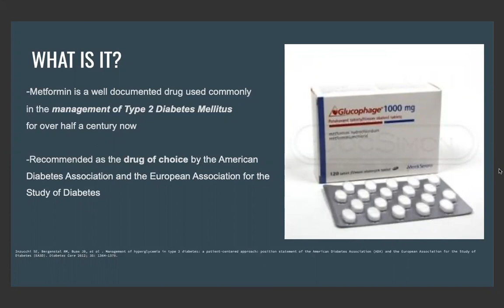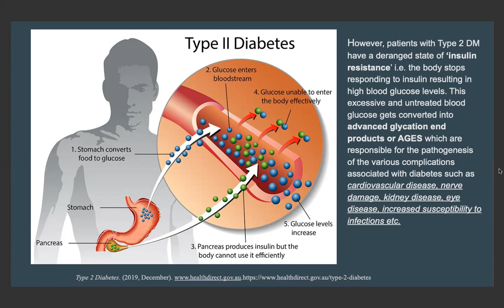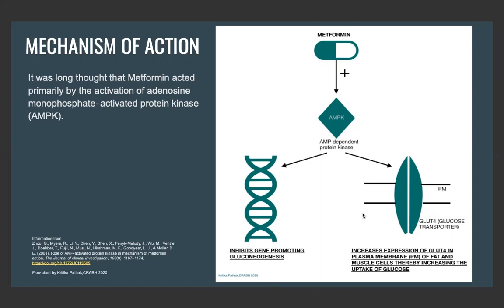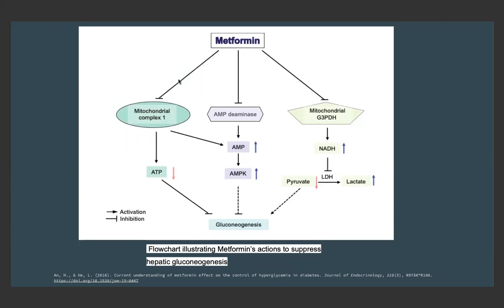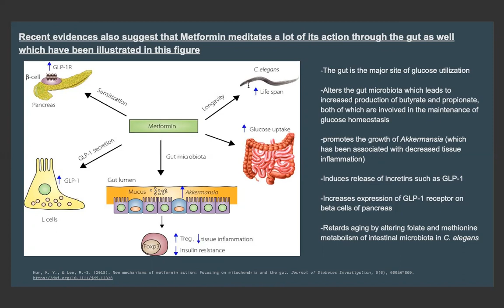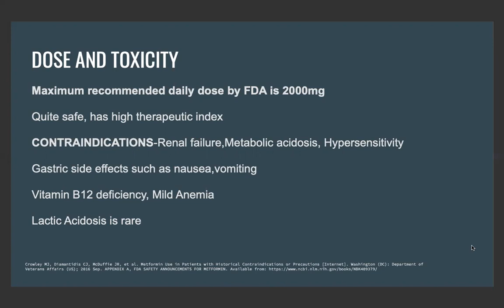Metformin Mechanism of Action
Presentation by: Kritika Pathak
Reviewed by: Ben Kronz

Metformin, a biguanide, is a well-documented drug used as the drug of choice for Type 2
Diabetes Mellitus for over half a century. Metformin’s efficacy in diabetic populations remains indisputable however, the exact mechanism of action is controversial with increasing evidence now indicating the presence of certain AMP-activated protein kinase (AMPK) independent pathways changing the perception that Metformin solely reduces hepatic gluconeogenesis physiologically via an AMPK dependent mechanism at the molecular level. Rapid developments in the last couple of decades have helped discover new targets and pathways that Metformin favorably influences to bring about improvements in not just Diabetes but various age-related diseases as well. It is now widely accepted that Metformin brings about its action by acting on various molecular targets and modulating a variety of different pathways and processes. And though we have been using this drug for almost 60 years, new actions continue to be discovered, broadening the range of conditions where Metformin could be used.

Further Studies:
● Decipher the exact mechanism(s) of action of Metformin
● Explore more on Metformin’s effects in the gut
● Validate its safety in non-diabetic populations if used in other age-related diseases

References: